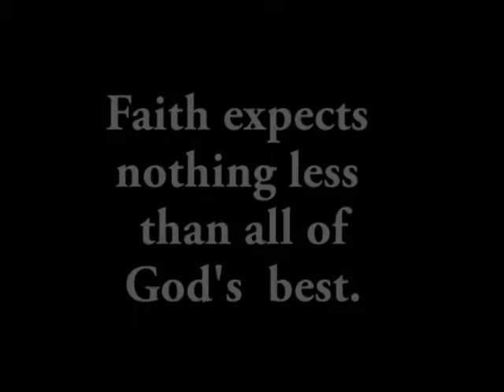to be continued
What can God do with people that are willing to say yes to God